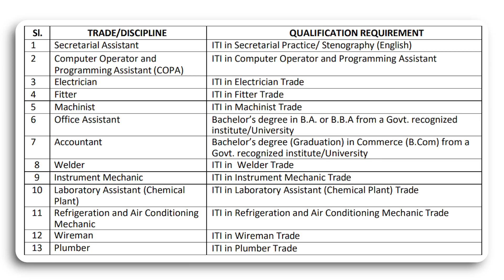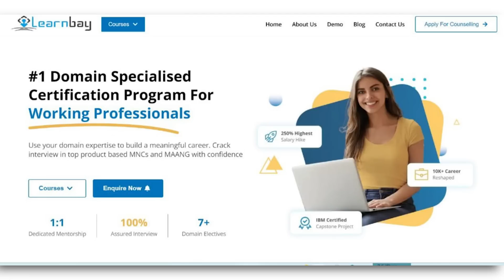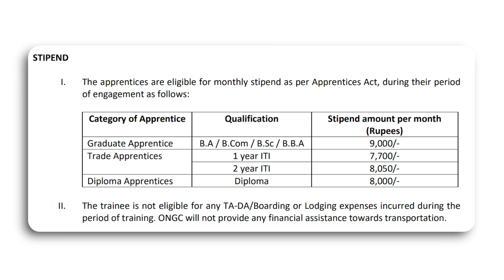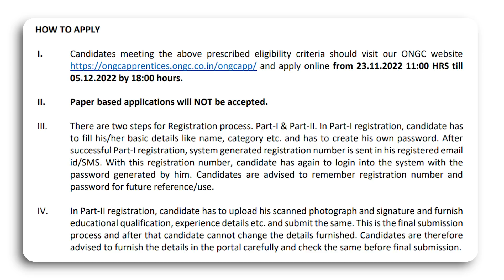ONGC Recruitment 2022 | Direct Selection | NO Exam, FEE | Freshers Eligible | ONGC Vacancy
Book a FREE 1 on 1 career counseling session with Learnbay
There are platforms for graduates to learn new skills but for professionals only a few. One of those is
Learnbay, a platform that allows professionals to enhance their skills in the field of Data Science and
Learnbay is an established EdTech platform with expertise in Data Science &amp; AI and Full-Stack
Development courses headquartered in Bengaluru.
They offer several IBM-certified Data Science courses. Since 2015, Learnbay has helped 10,000+
people to have a successful safe career transition.
Learnbay has attracted good critics in Course report, Switch up, and Google as well.